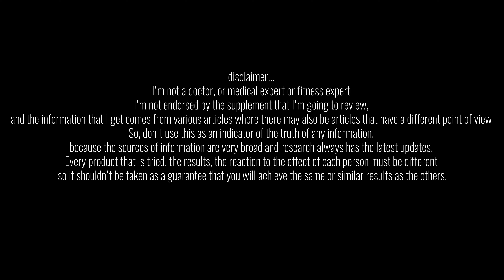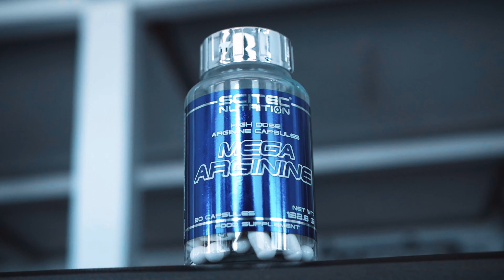DOSIS STANDAR GAK MEMPAN!! Mencoba Pre Workout Pakai MEGA ARGININE dari SCITEC NUTRITION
Suplemen yang akan kita review kali ini adalah dari Scitec Nutrition Mega Arginine. kebetulan suplemen ini sudah sebulan lebih saya konsumsi, dan bagaimana reaksinya di badan saya? tonton videonya hingga selesai...

preworkout gym, penambah tenaga gym, latihan gym, minuman penurun BB, minuman tenaga, minuman otot, pembentuk otot, pemulih otot, preworkout alami, taurine, bahaya minuman energi, suplemen gym, suplemen preworkout, suplemen pre workout.